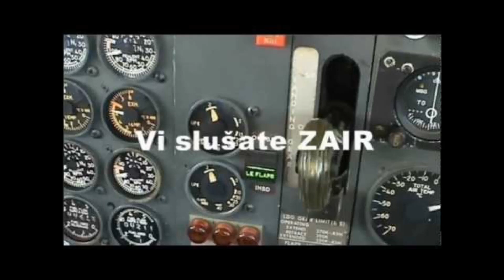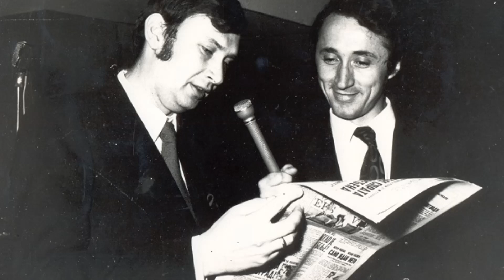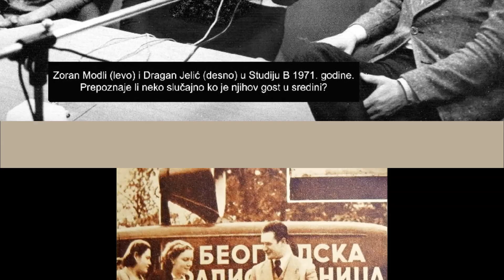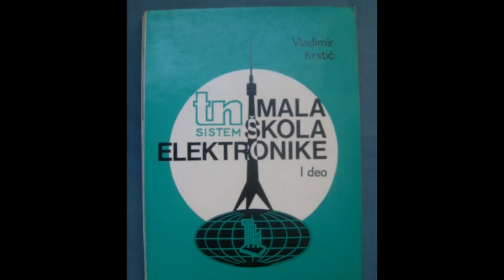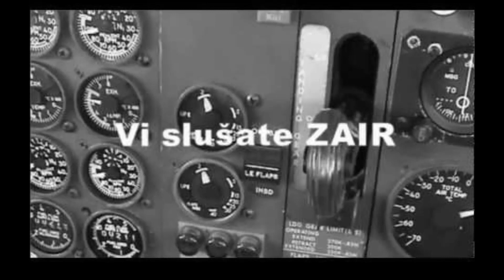Legendarni Zoran Modli priča jednu priču... priču mog života...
U emisiji ZAIR (Zakon akcije i reakcije) koja se emituje na radiju 202,  legendarni radio voditelj, disk džokej i pilot, Zoran Modli izmedju ostalih zanimljivih stvari, je pročitao i priču  mog života. Eto, ponosan sam da sam napisao i doživeo nešto što je zavredelo da se nadje u emisiji ovog sjajnog i neponovljivog voditelja. Isečak sa mojom pričom i kratkim videom možete poslušati! Hvala Vam još jednom Zorane što ste mi naterali suze na oči... a i mnogim drugima koji su poslušali ovu priču!